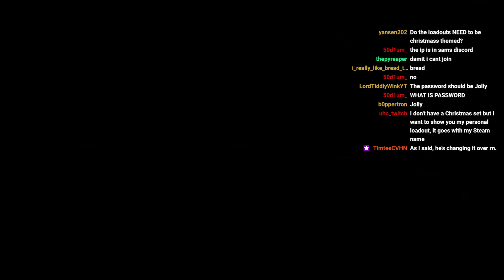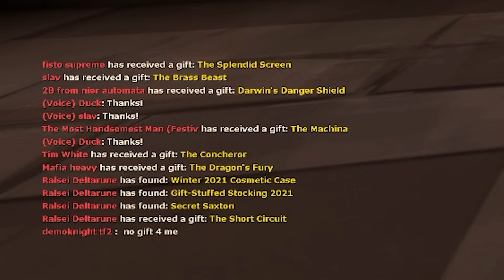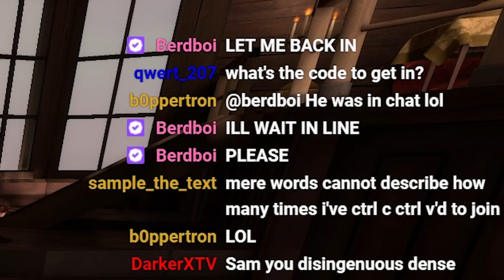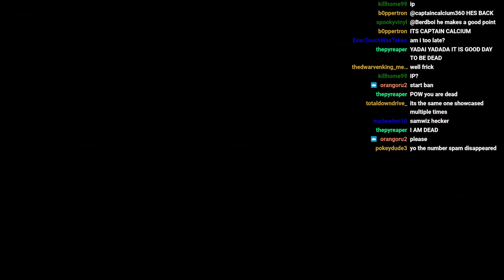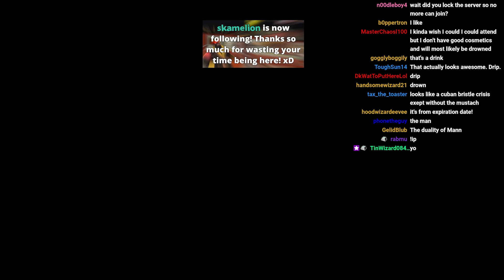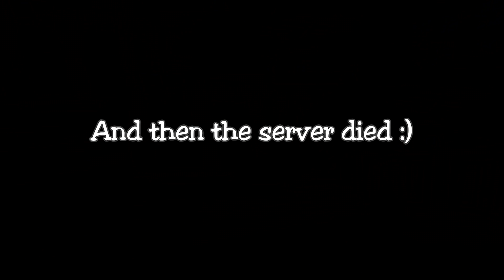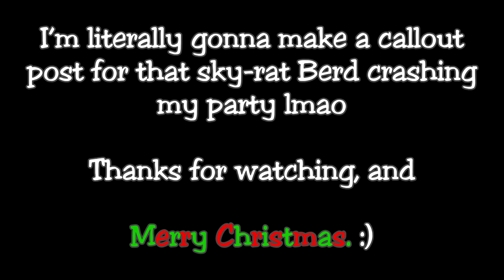[TF2] Drip Or Drown 5: Festive Fashion Show!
Merry Christmas! I'm publishing this at about 12:30pm where I am on Christmas Eve, so consider this the "Samwiz1 Christmas Special"-type thing.
For what it's worth, the fact that this series has been stable and successful over the last few months has been a satisfying source of continuity, so thanks to all y'all who have been watching it.

Cheers.

And sorry for insulting your most beloved animation by suggesting it's not the absolute best example of TF2 fan content out there. :)